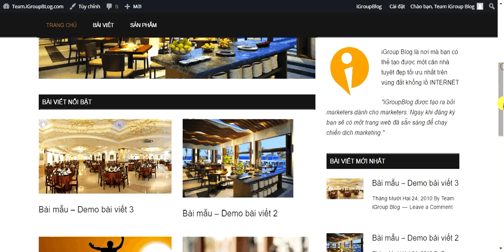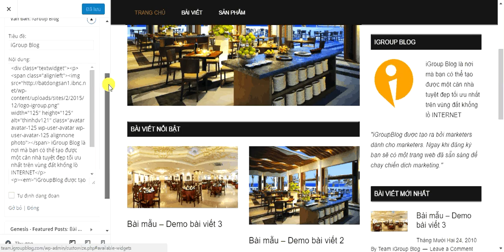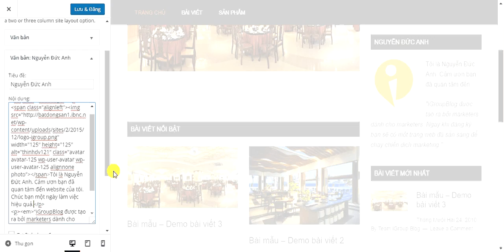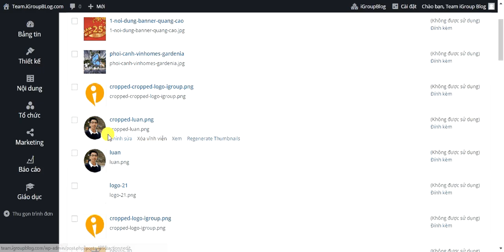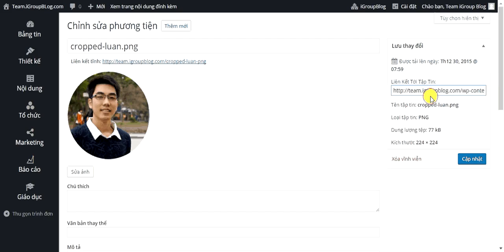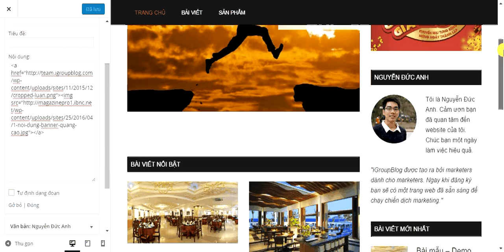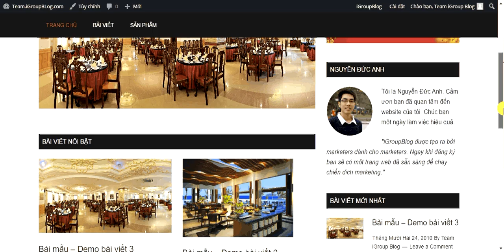Hướng dẫn chỉnh sửa một số phần trang chủ website trên hệ thống iGroup Blog